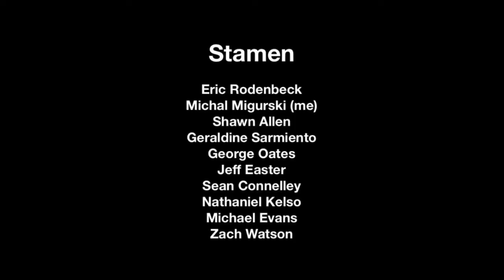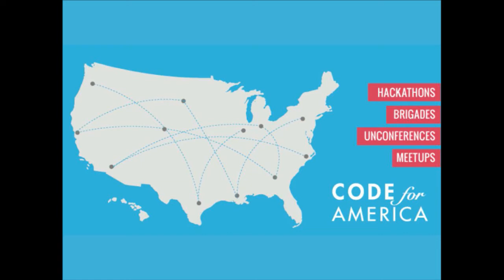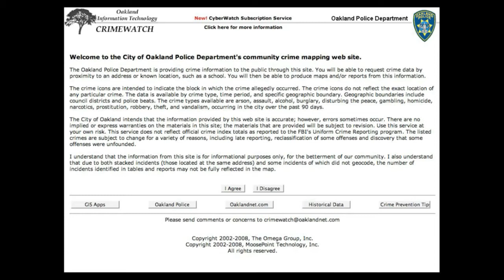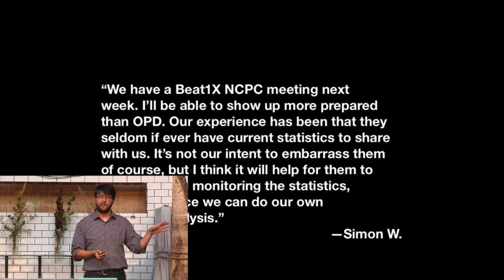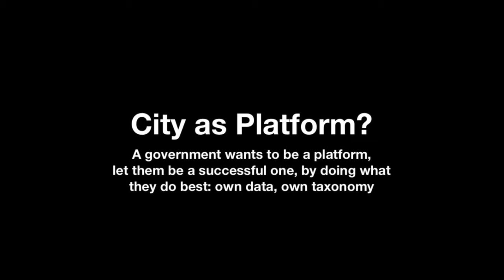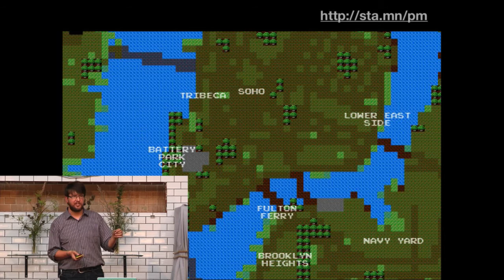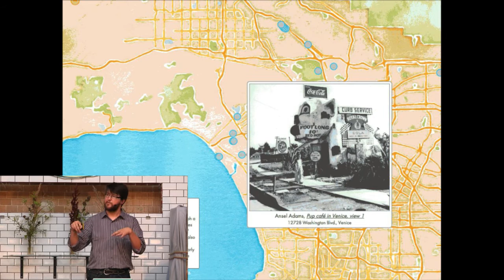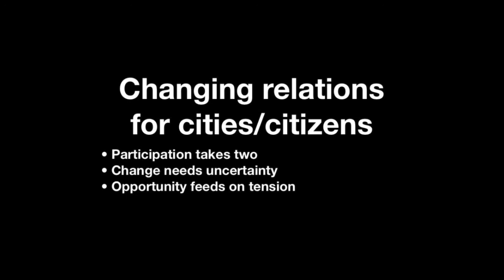The City Says Hi: 3 Michal Migurski